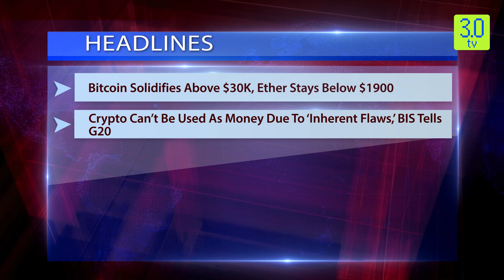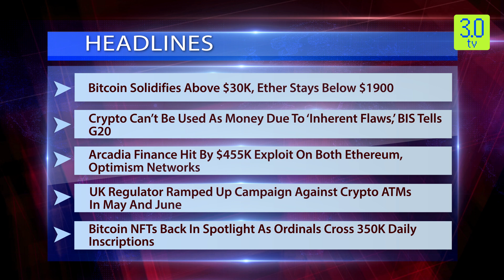Bitcoin Solidifies Above $30K, Ether Stays Below $1900 | Evening News English 11th July | 3.0 TV